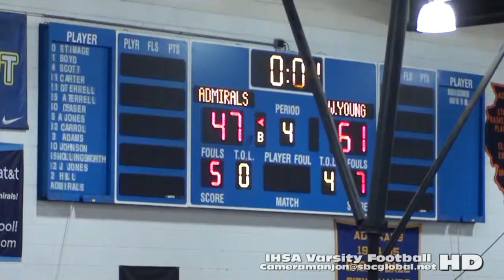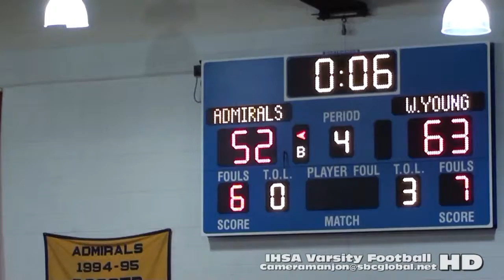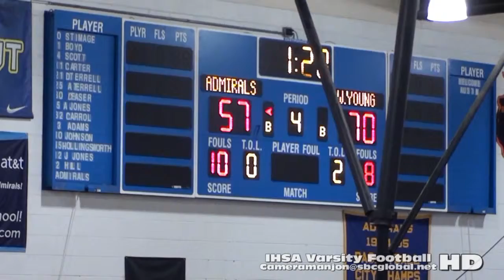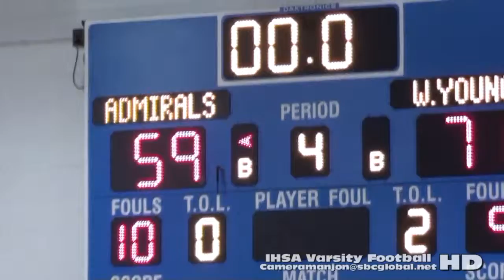* * [4] Whitney Young Dolphins@Farragut Admirals Varsity Basketball 4 '15 Raw/Cameramanjon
WY@Farragut Bball4a (12-11-15) Raw